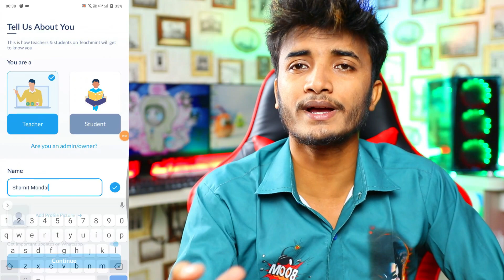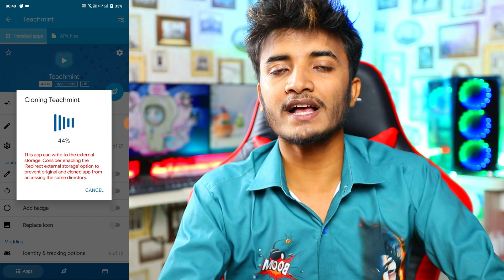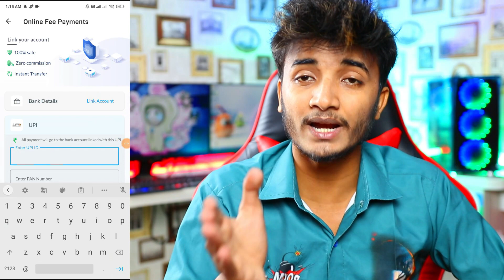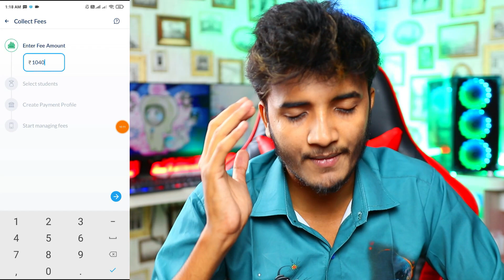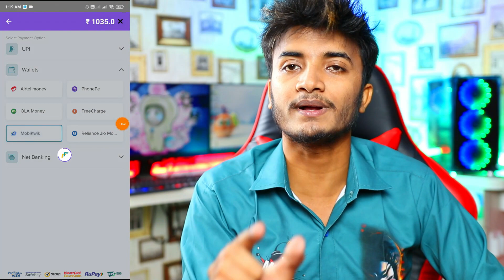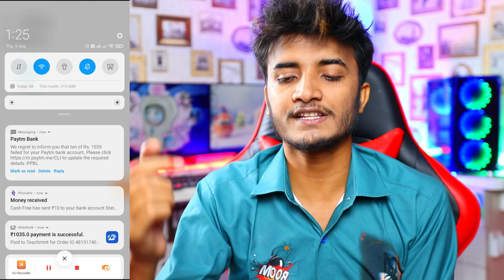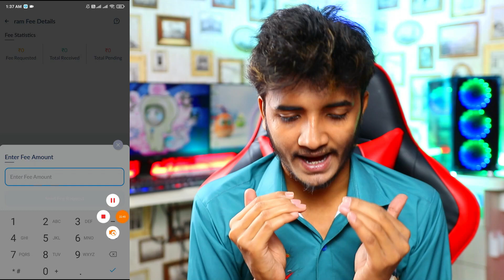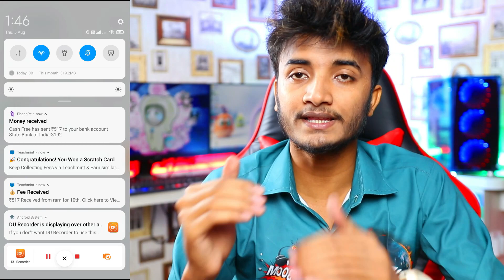🔥 I EARN ₹201 in 5Minute 🤑 Free Unlimited Scratch Card Trick upto EARN ₹30000 || 2021 Best Earning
1)- NEW PAYTM EARNING APP
2)- NEW PAYTM CASH EARNING APP 2021
3)- NEW TOP BEST PAYTM CASH EARNING APP 2021
4)- 2021 TOP FREE PAYTM CASH EARNING APP
5)- BEST PAYTM EARNING APP 2021

My Gears.

Lanse for camera
Green screen
Green screen stand
My studio light
Extra light
Mic(1st choice)
Mic(2nd choice)
Camera stand
Mobile stand

Earning app
ghar baithe app se paise kaise kamaye video
2021 Best Paytm Cash Earning App